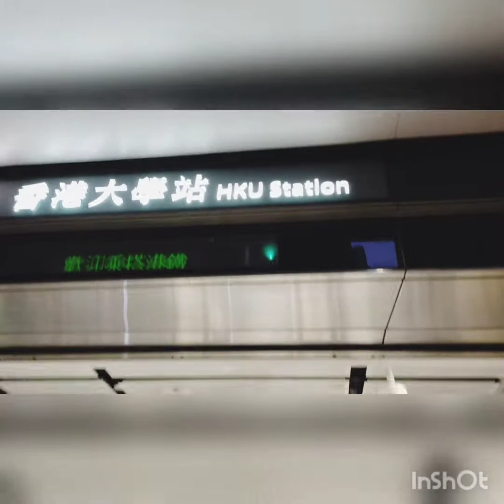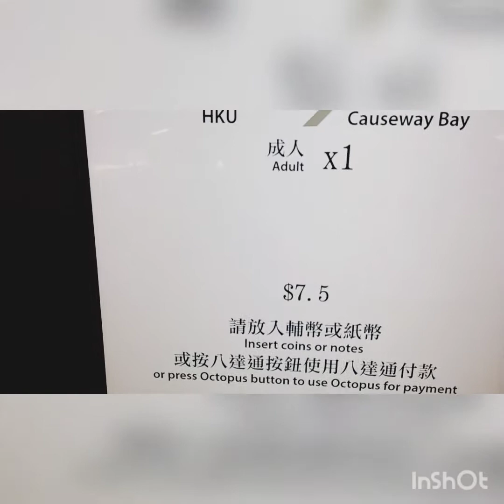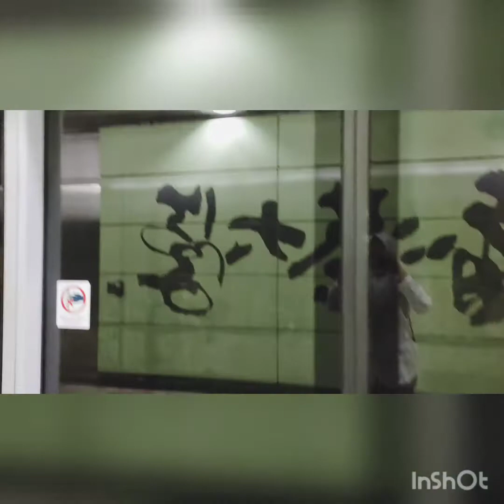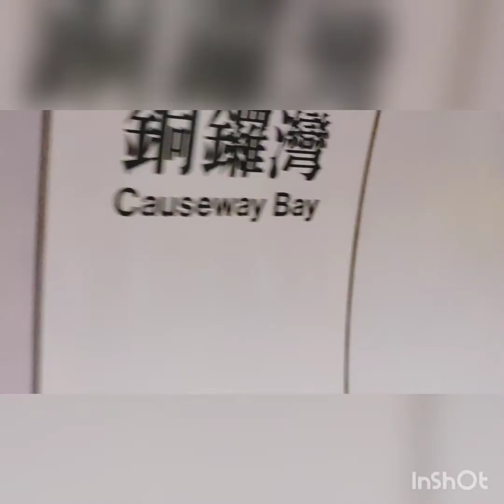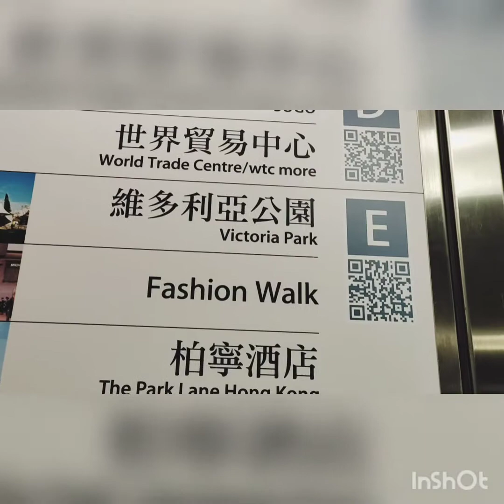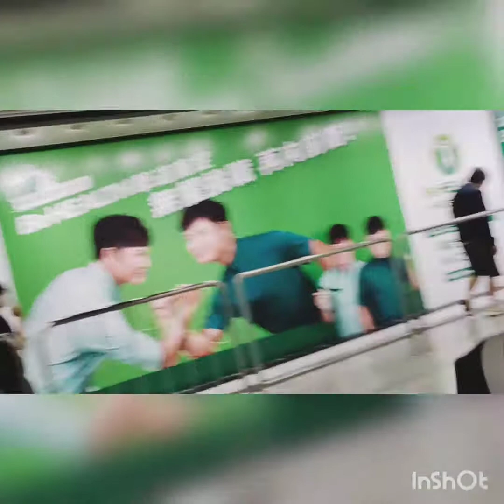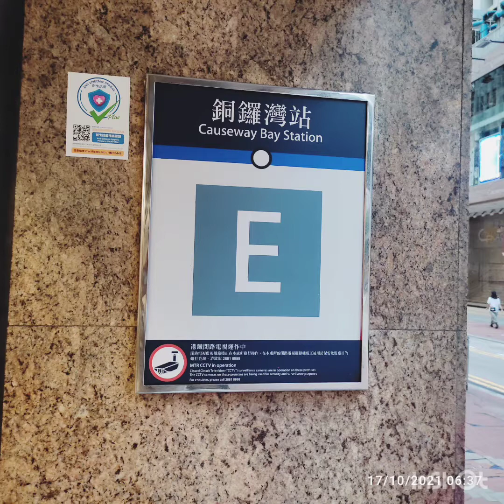Trip travel mtr hongkong HKU STATION to CAUSEWAY BAY STATION